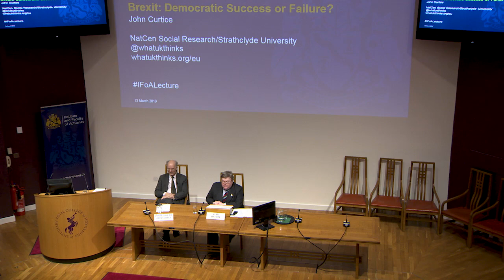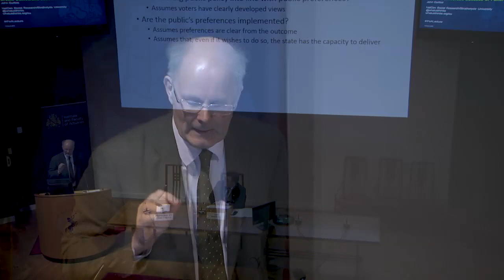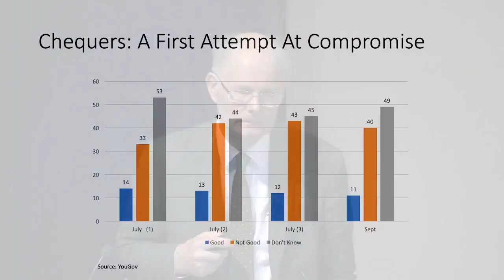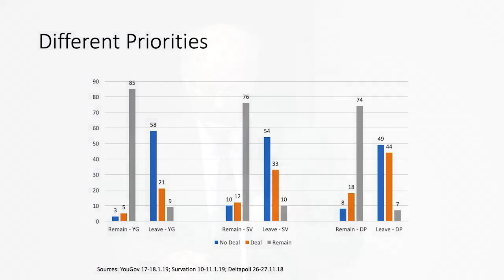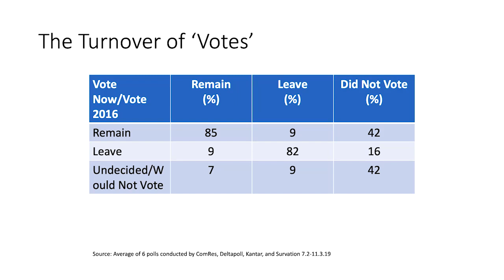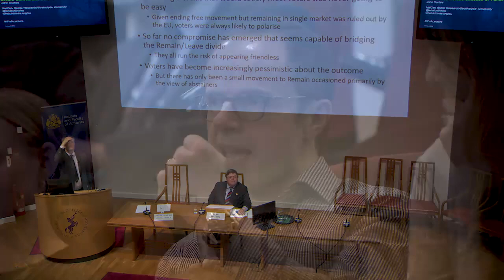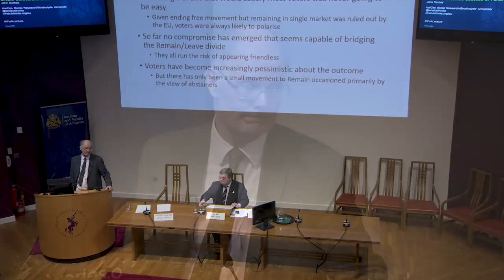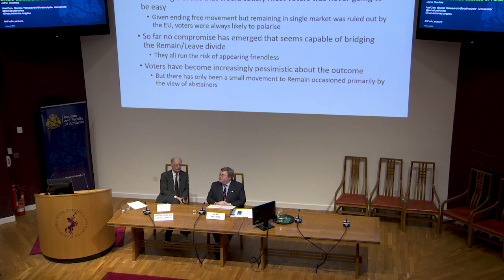Spring Lecture, Edinburgh 13th March 2019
This year's Spring Lecture was delivered by Professor Sir John Curtice. A political scientist who is currently Professor of Politics at the University of Strathclyde, and Senior Research Fellow at NatCen Social Research, John discusses Brexit.